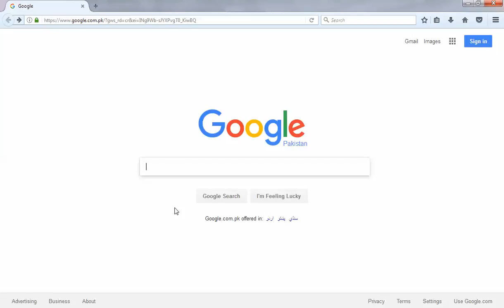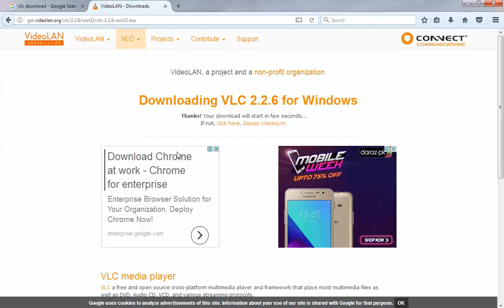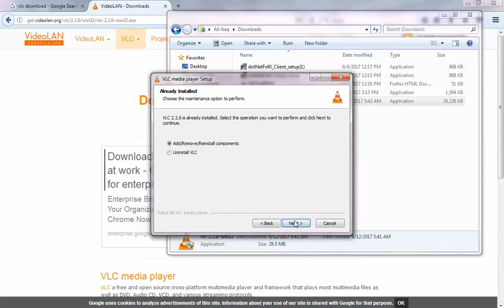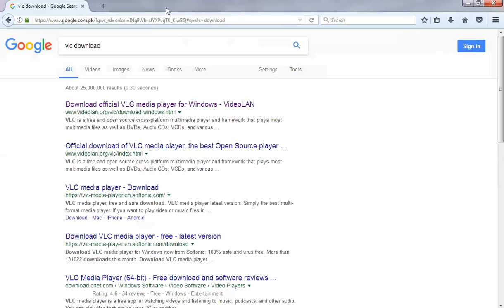How To Free VLC Media Player Download & Install/Setup/Update In windows 7,8,10 In Urdu/ Hindi 2017